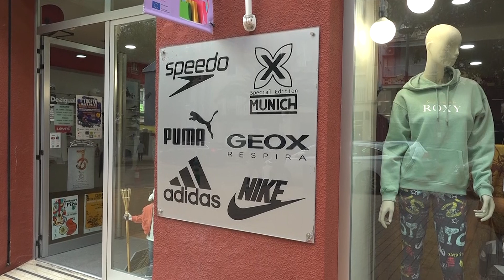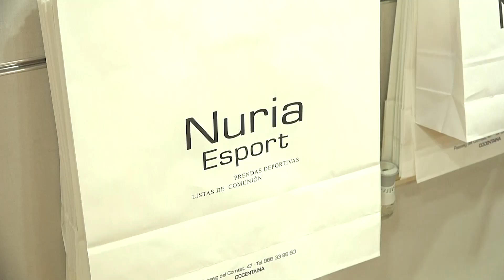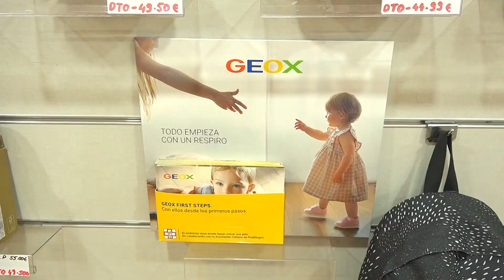Nuria Esport en Fira de Tots Sants 2023